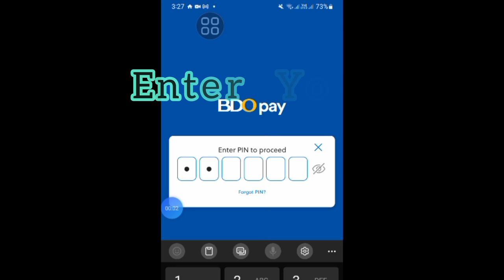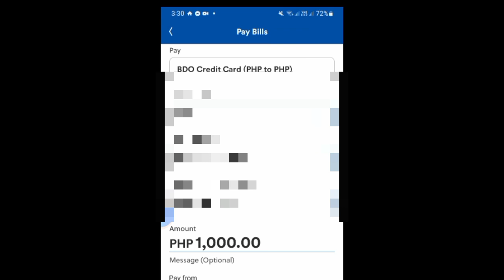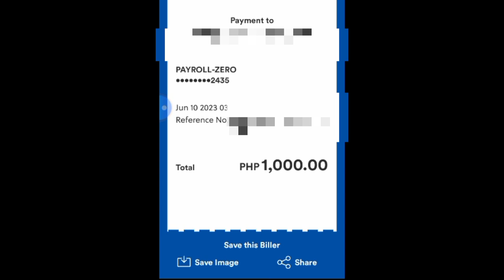Paano Nga Ba Mag Bayad Sa BDO Credit Cards Online Gamit Ang Phone?